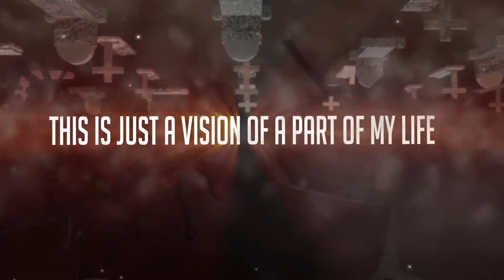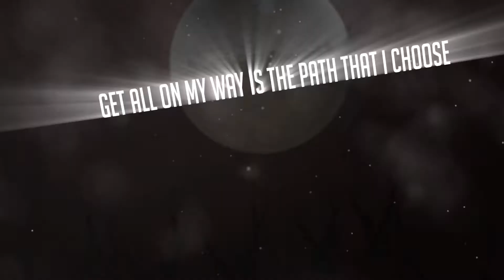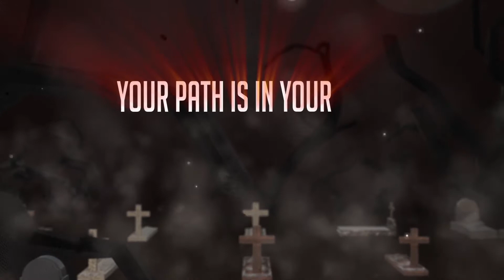A Place To Die - Not Die on The Knees (Official Lyric Video)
Debut single "Not Die on The Knees" from the band A Place To Die.

Recording by Northern Recording
Mix/Master by Homeless Records
Lyric Video by TITAN Productions